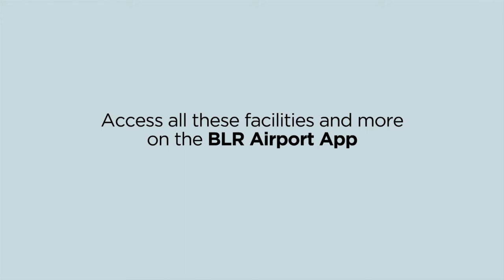Bengaluru International Airport App Launch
Animation video done for the Bengaluru International Airport App Launch